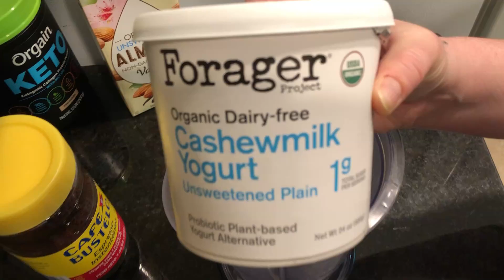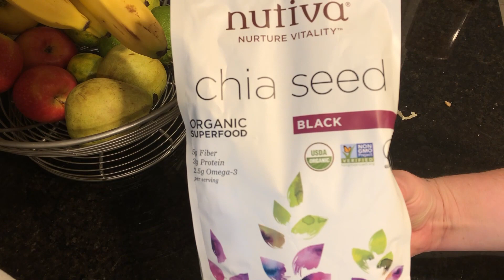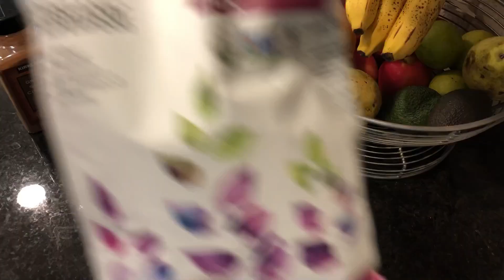4 QUICK & HEALTHY BREAKFAST RECIPE IDEAS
Breakfast is the most important meal of the day, yet it's also the meal that a lot of us skip...because TIME. This video features 4 QUICK and HEALTHY BREAKFASTS for those rushed WEEKDAY mornings when you're trying to head out the door.

Watch this Cook With Me RECIPE IDEAS for the following recipes and find the printable recipes

Plus check out my blog post that corresponds with this video

Mocha Latte Smoothie

Ingredients
Chocolate protein powder
Unsweetened yogurt
Unsweetened vanilla almond milk
Instant coffee

Banana Coconut Breakfast Bowl

Ingredients
Medium Banana
Chopped Pecans
Chia Seeds
Shredded Coconut

Blueberry Vanilla Chia Pudding

Ingredients
Chia Seeds
Hemp Seeds

Vegetable Scramble

Ingredients
Extra Virgin Olive Oil
2 Eggs
Spinach
Cherry Tomatoes
Avocado